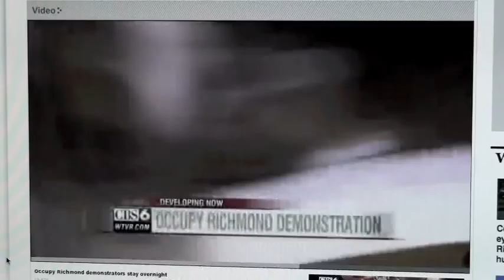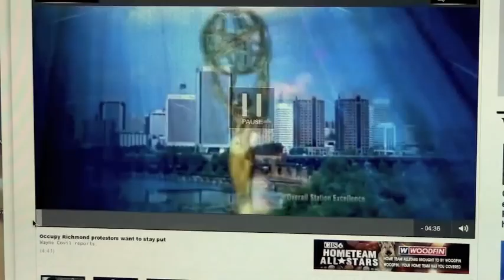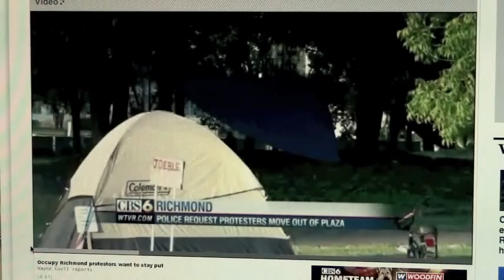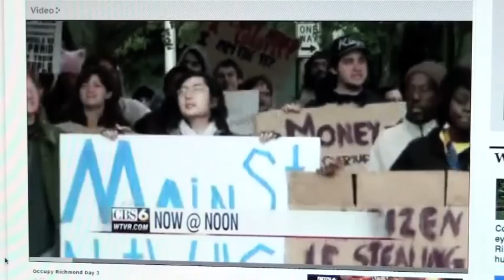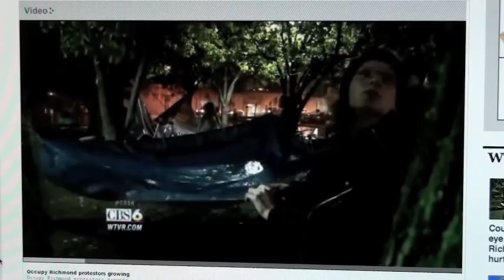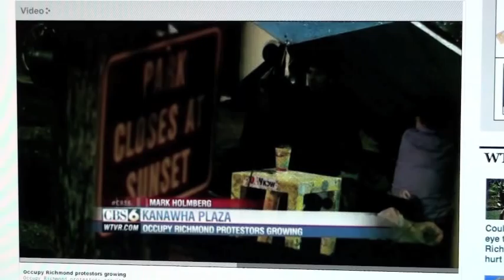Local TV News Coverage of Occupy Richmond from WTVR News 6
Several days of local news coverage from WTVR News 6.  Includes footage from the first four days of Occupy Richmond at Kanawha Plaza.